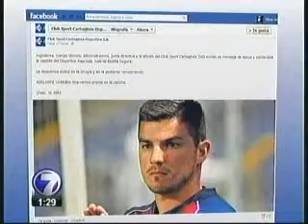Gabriel Badilla recibe apoyo de todos los equipos nacionales